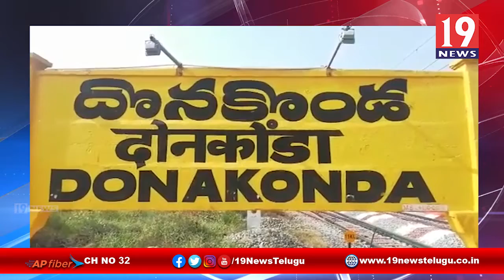లాక్ డౌన్ లో నిర్లక్ష్యం చేసినవారిపై చర్యలు - ప్రకాశం జిల్లా దొనకొండ